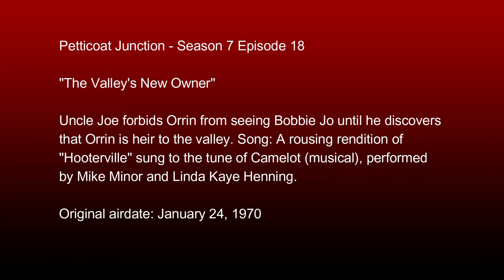Petticoat Junction - Season 7 Episode 18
"The Valley's New Owner"

Uncle Joe forbids Orrin from seeing Bobbie Jo until he discovers that Orrin is heir to the valley. Song: A rousing rendition of "Hooterville" sung to the tune of Camelot (musical), performed by Mike Minor and Linda Kaye Henning.

System:
32GB Corsair Vengeance DDR4 3200 mhz Dual Channel Ram